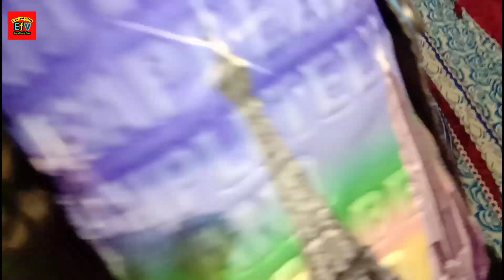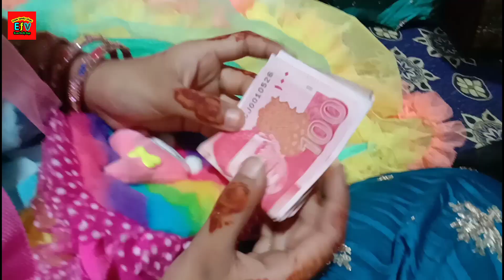eid special vlog| eid vlog 2023|eid day 1 |eid Mubarak| erum family vlogs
eid vlog
first day eid
first day of eid ul fitar
first day of eid ul fitar 2023
eid first day vlog
eid Mubarak vlog

👉i hope u enjoyed the video.don't forgot to leave a comment bellow,i want to hear your opinion!